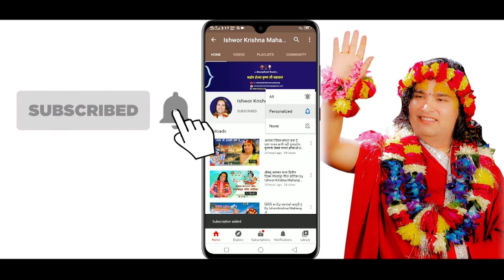करोडौं सम्पत्ति बुझौं सुन्नै पर्ने...|| By Ishwor Krishna Maharaj Ji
करोडौं सम्पत्ति बुझौं सुन्नै पर्ने...